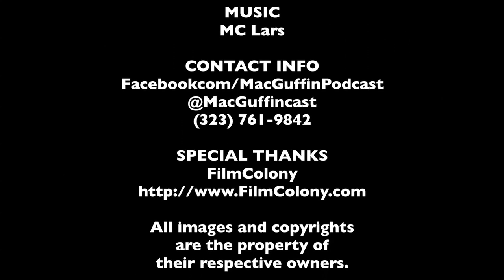Michelle Monaghan SXSW Interview - Gus | The MacGuffin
Spencer Fornaciari of The MacGuffin interviews actress Michelle Monaghan from the drama Gus at SXSW 2013.